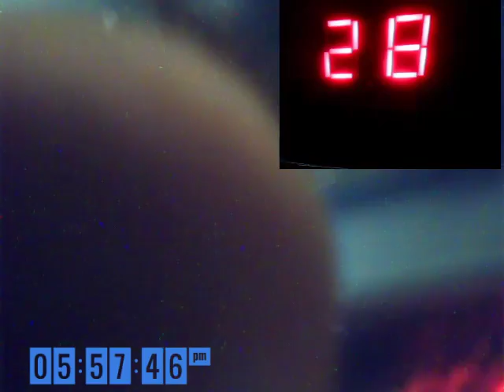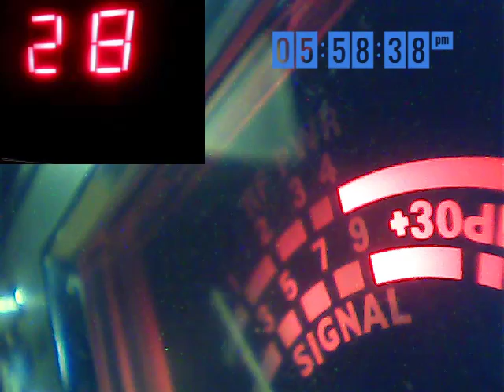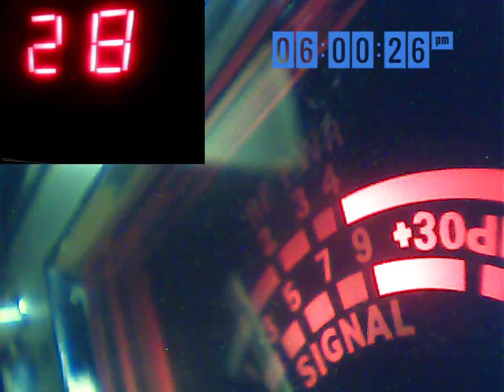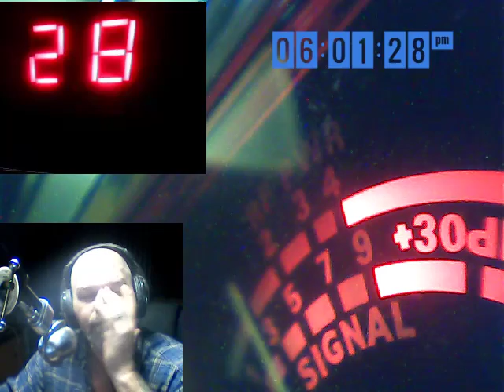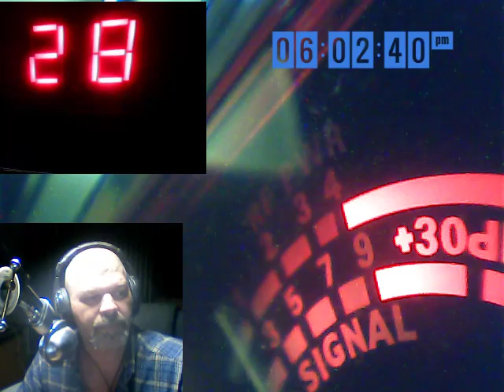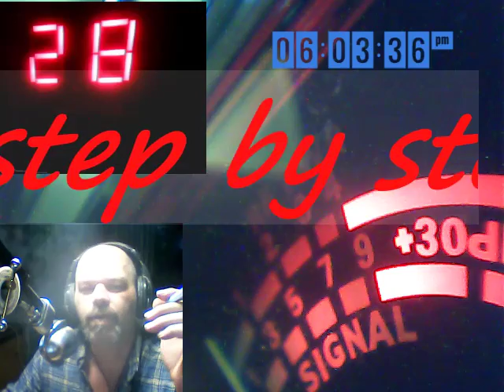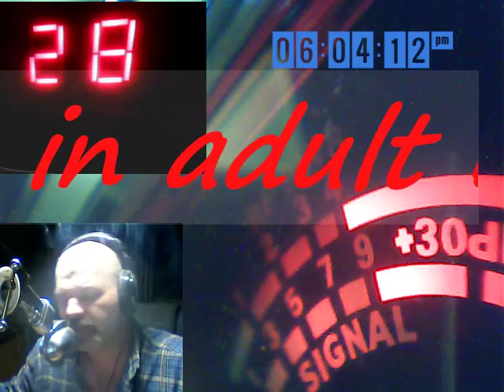Audioman288 &379 & more